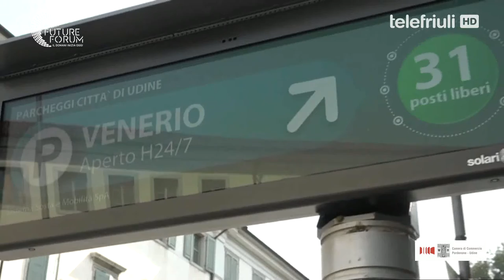FutureForum2020 /7 - Città, tecnologia, reti: verso le smart cities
I cittadini cambiano abitudini e necessità e le città del domani dovranno adattarsi. Da un lato l’innovazione tecnologica sta influenzando il nostro modo di vivere e lavorare, dall’altro il Covid-19 ha fatto emergere una serie di fragilità del modello di città che potrebbero influenzarne le evoluzioni. Come saranno le città friulane e italiane? Quali servizi vorranno gli abitanti per le loro strade, negli edifici e nelle abitazioni? Come reagirà il modello friulano, in cui provincia e borghi sono preponderanti e con una loro vitalità?
Ne parliamo nella settima puntata di FutureForum2020, andata in onda martedì 13 ottobre.

Ospiti:
Euro Beinat, Università Salisburgo, dirigente d’azienda
Marco Pironti – Assessore Sistemi informativi, Progetto Smart City, Innovazione Comune di Torino

Giovanni La Varra –  Uniud, Barreca&La Varra Milano
Alberto Zuliani – Vicepresidente Solari di Udine Spa